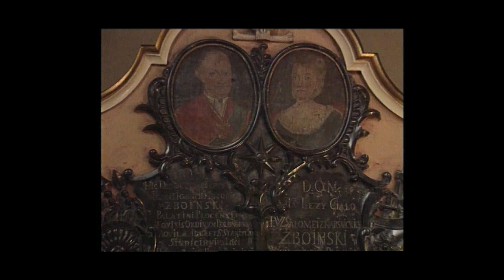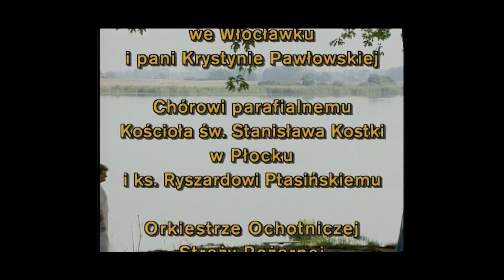SKĘPSKA KRÓLEWNA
Film opowiada o jubileuszu 500 - lecia przybycia Matki Bożej Brzemiennej do Skępego. W 1496 roku Zofia (Katarzyna) Kościelecka przywozi z Poznania figurę Matki Bożej jako wotum za cudowne uzdrowienie. W 1996 roku figura Maryi powraca z konserwacji na uroczystości jubileuszowe.
Scenariusz i reżyseria na podstawie pieśni jubileuszowej z 1896 r. Tadeusz Bystram.Zdjęcia filmowe Jan Gawryłkiewicz , Andrzej Olszewski.Montaż Artur Jaworski.
Muzyka Krzysztof Kralka, lektor Ksawery Jasieński.
Produkcja Klasztor 00. Bernardynów w Skępem
Koprodukcja Urząd Miasta Płock
Urząd Wojewódzki we Włocławku.
Produkcja 1996